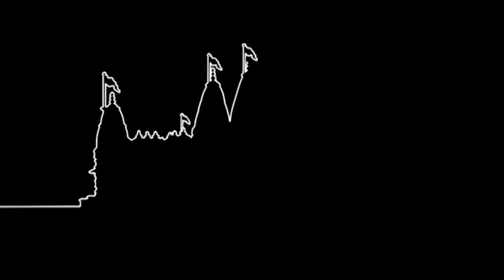Mukhdani Maja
Mukhdani Maja. Kirtan Kiran (Bhuj Mandir).